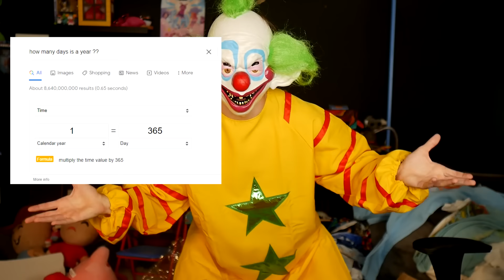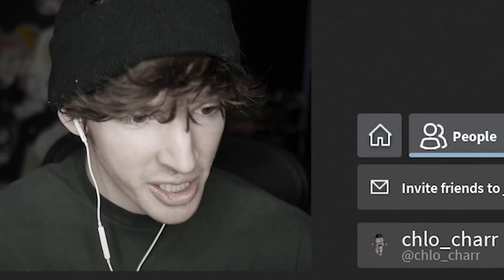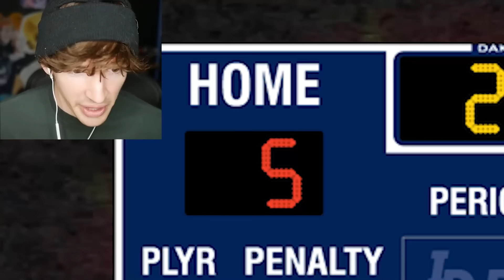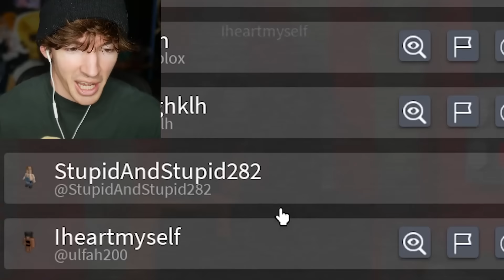THE ROBLOX CIRCUS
Today I play a Roblox game from a legendary horror game developer Zheng / Z0ll ! This game is a circus gone wrong